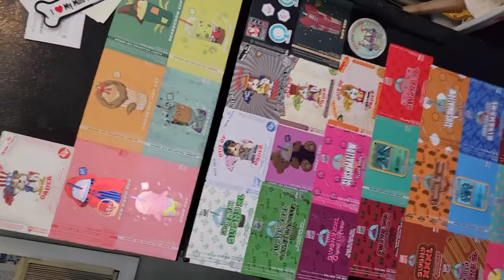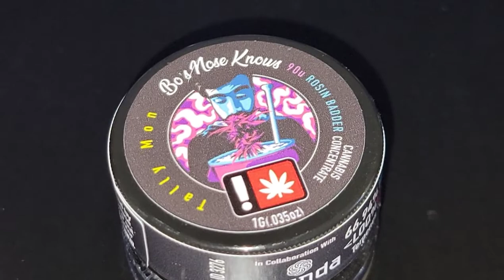IM BACK VLOG STYLE WITH TERPS